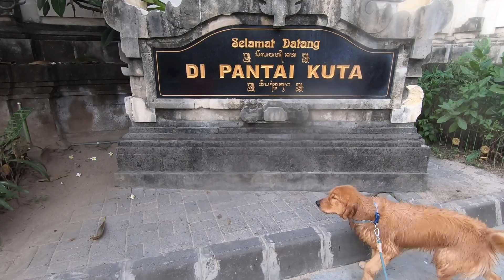GOLDEN RETRIEVER | DAILY VLOG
hari minggu ini tampak banyak pengunjung membawa anjing kesayangannya ke pantai
demikian juga si belle golden retriever saya tampak sangat gembira setiap kali di ajak ke pantai kuta
dan seperti biasa dia pasti langsung nyebur ke laut 😁
tonton keseruannya ya...

terima kasih